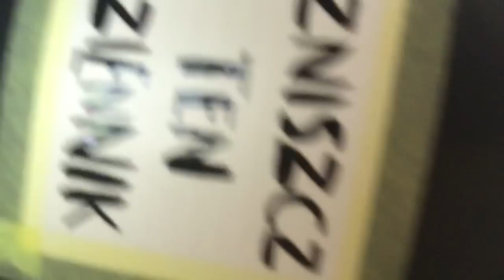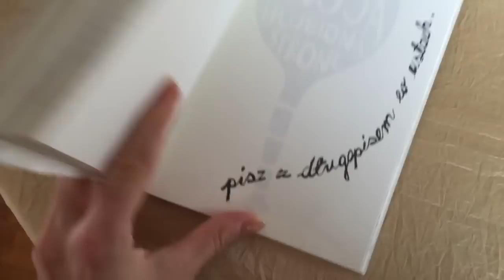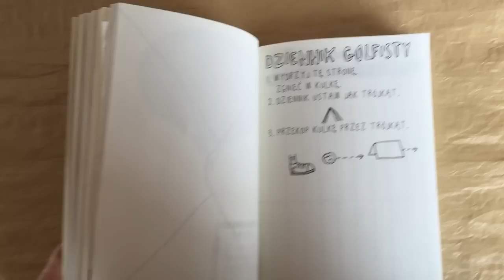ZNISZCZ TEN DZIENNIK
Krótki ale nie wstawiałam dawno nic.